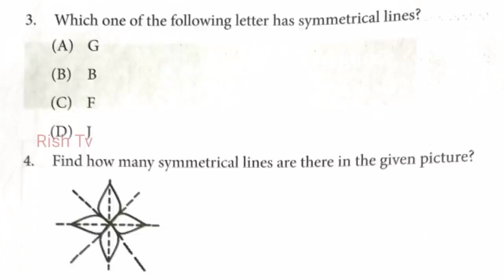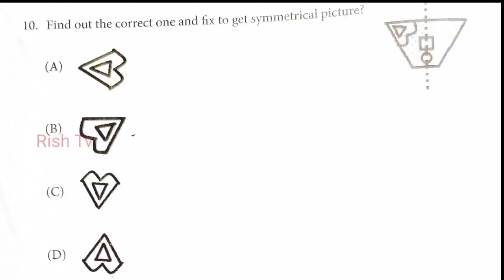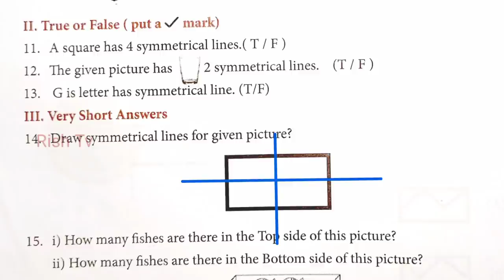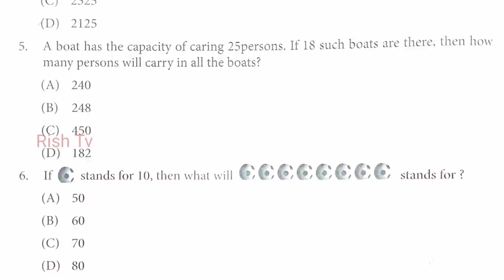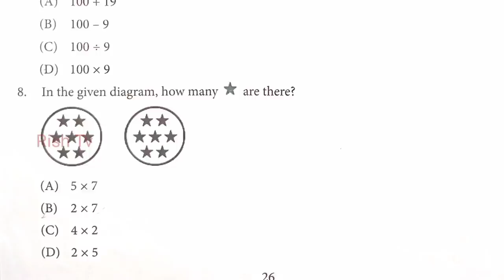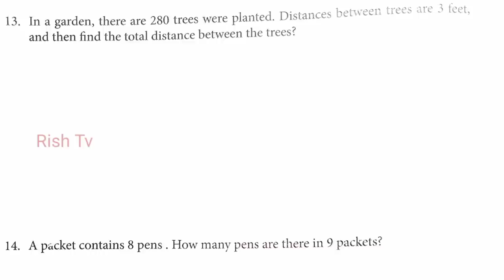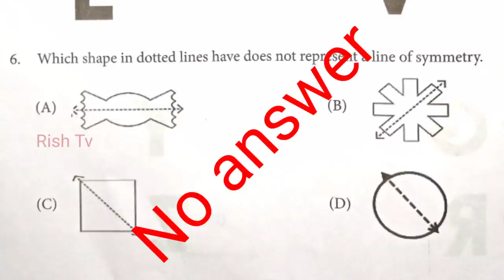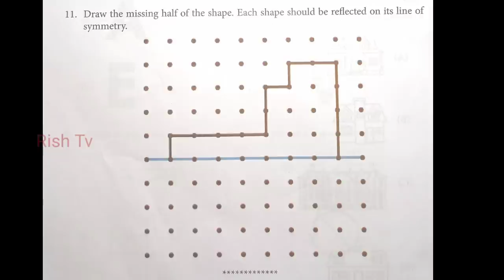4th STD Maths worksheets 7,8,9 English Medium@rishtvtamil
ஆசிரியர்களுக்கு வணக்கம்.
இக் காணொளியில் தமிழ்நாடு அரசுப் பள்ளி நான்காம் வகுப்பு அறிவியல் படத்திற்கான (ஆங்கில வழி) வேலை தாள்களை மாணவர்களுக்கு உதவும் வகையில் விளக்கியுள்ளேன்.
ஆசிரியர்கள் இக் காணொளியை  கொண்டு சுலபமாக மாணவர்களுக்கு வேலை தாள்களை செய்விக்க முடியும்.

தொடர்ந்து அனைத்து வகுப்புகளுக்கும் ஆன வேலை தாள்களை வடிவமைப்பதில் ஈடுபட்டுள்ளேன்.
 தங்கள் ஆதரவிற்கு

நன்றி

வணக்கம்.

here I workout the worksheets in students point of view.
it will be useful for teachers to guide their students.@rishtvtamil